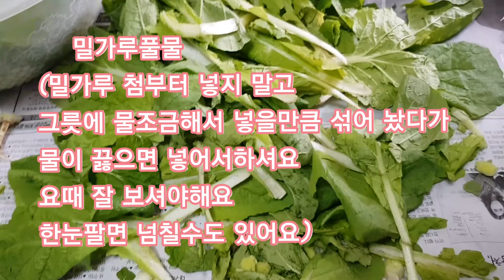엄마와의일상 은 매일매일이 투닥투닥입니다💖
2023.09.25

병원 두군데 가서 약 받아옴
엄마는 못가시고
신경과 약은 바꿈